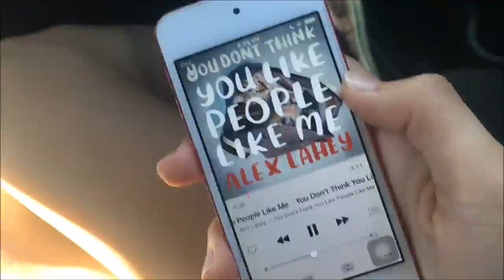Sandy Hook II July 2016 ~Vlog 2~ 🌸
Hi Deeries! Here's a compilation of short/long clips I took, spending the day at Sandy Hook, NJ; I enjoyed every minute of it! The salty sea breeze, the squawking of seagulls, and playing in the ocean waves, all of it was just breathtaking. I haven't gone to the beach in years lol It's literally my second home and hate to leave it, but that's where memories come to play. 🌺🌺🌺